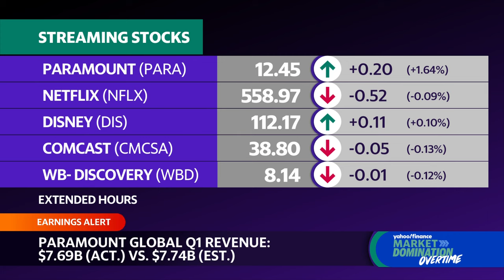What's next for Paramount after CEO Bob Bakish steps down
Paramount (PARA, PARAA) is reportedly in advanced talks for its potential merger with Skydance, while the media company's CEO Bob Bakish is planning his departure. Third Bridge Group Sector Analyst Jamie Lumley joins Market Domination Overtime to discuss the outlook for this deal.
Lumley highlights that the timing of the CEO transition "could potentially weigh on" whether the deal will go through. Examining Paramount's fundamental operations, Lumley notes that the company is trying to find the best way "to stabilize" its core business while also attempting to incorporate streaming revenue — emphasizing that whoever assumes the CEO role will have "a tough job" ahead.
Regarding the likelihood of the deal going through, Lumley states, "It's tough to say." While the merger could potentially benefit shareholders, he notes that there has been "a lot of pushback" from regular shareholders. Lumley also expresses concerns that even if the deal proceeds, core challenges "could persist" given the absence of a "clear plan" to tackle these issues.
When asked about potential regulatory concerns surrounding the merger, Lumley points out that the focus would be on what it means to "own and operate a network" — highlighting that "the ultimate ownership of CBS" would likely raise regulatory scrutiny.